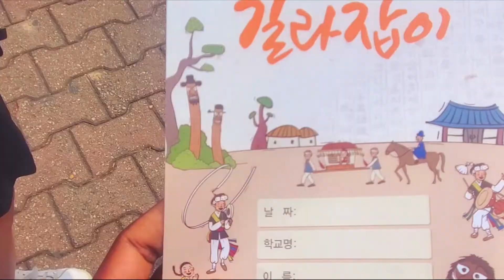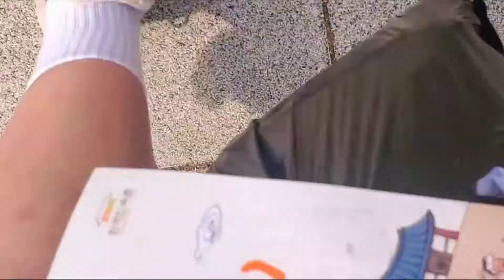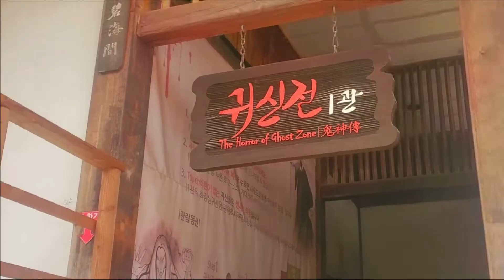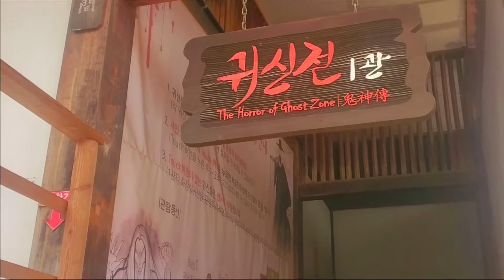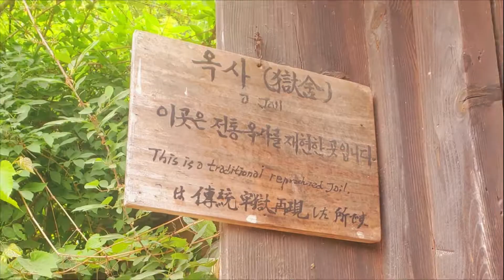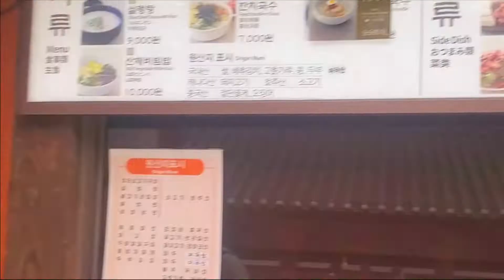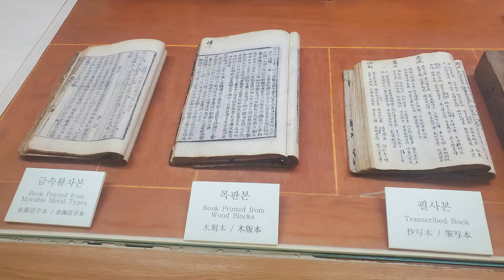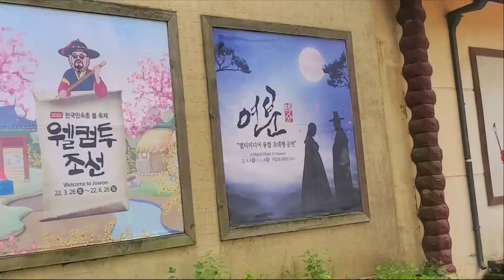Yongin Korean Folk Village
I went on a field trip with the 5th graders at my school and had so much fun. I was very surprised by my principal who came along. Before the trip, I just assumed he didn't like me because I'd never seen his full face before and couldn't discern a response from him whenever I greeted him. I saw him in a new light, and couldn't be more wrong. I was in the best company and it made the whole trip feel like a blast!

🎵MUSIC
Let Go - Ikson